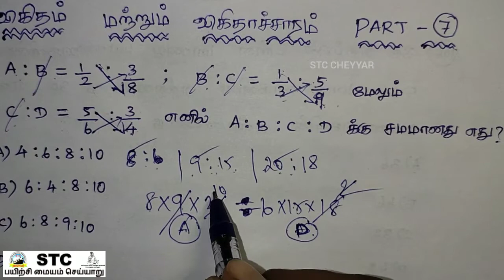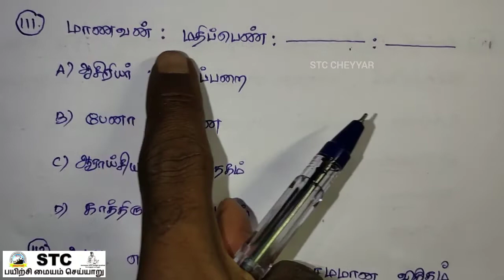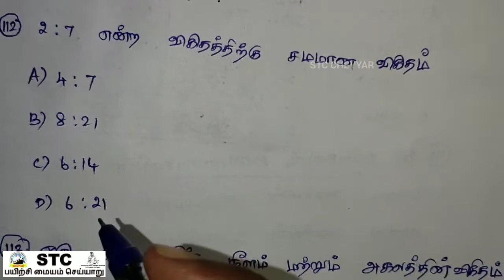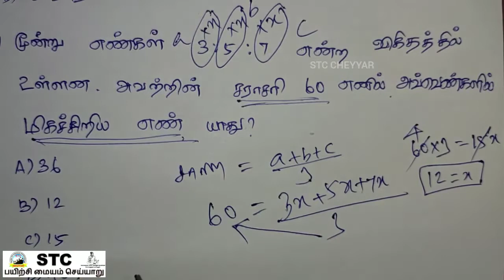Maths Shortcuts | part -7 |Ratio & proportion |விகிதம் ( ம) விகிதாச்சாரம்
Maths Shortcuts | part -7 |Ratio & proportion               |விகிதம் ( ம) விகிதாச்சாரம்|TNPSC New Syllabus